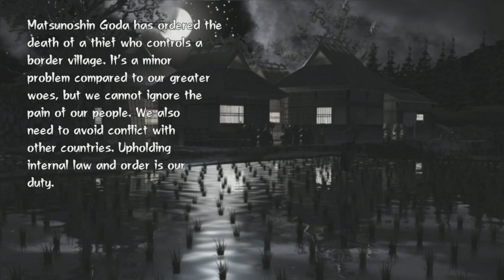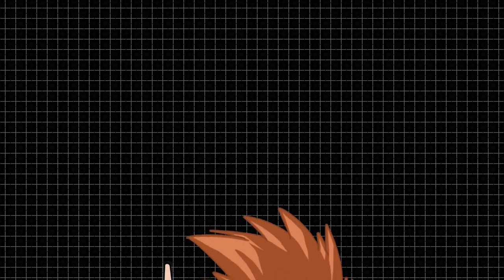Tenchu Z | Xbox 360 | #28 Kill The Thieves